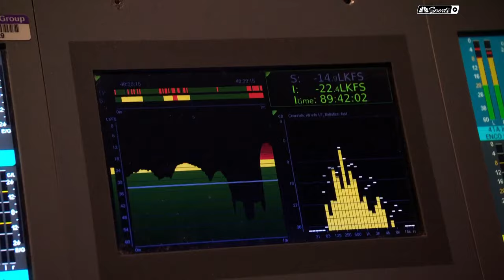Welcome to Premier League Fan Fest from Nashville | NBC Sports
Rebecca Lowe introduces this year’s Premier League Fan Fest, live from Nashville, and the crew gets you ready for a wild weekend.

NBC Sports Group serves sports fans 24/7 with premier live events, insightful studio shows, and compelling original programming. NBC Sports is an established leader in the sports media landscape with an unparalleled collection of sports properties that include the Olympics, NFL, Premier League, Big Ten, NASCAR, PGA TOUR, the Kentucky Derby, Tour de France, French Open, IndyCar and many more.